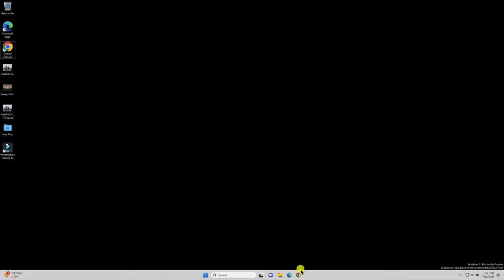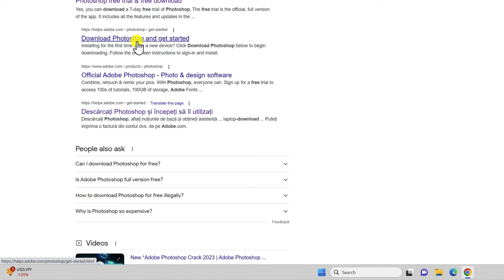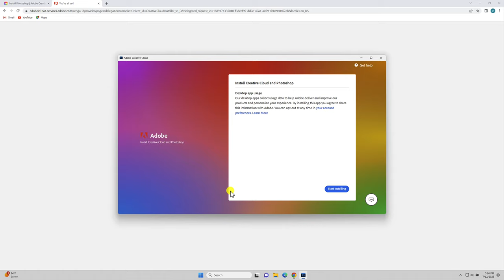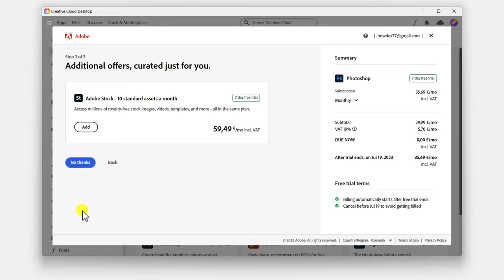How to Install Adobe Photoshop in Windows 10 in 2024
I'm going to show you how to install Adobe Photoshop in Windows. Photoshop is a powerful image editing software that can be used for a variety of tasks, including photo editing, graphic design, and web design.

To begin, we'll show you how to download Adobe Photoshop from the official Adobe website. You'll need a stable internet connection as the software is downloaded directly from Adobe's servers. We'll also discuss the subscription-based model that Adobe offers, allowing you to choose from different plans based on your needs.